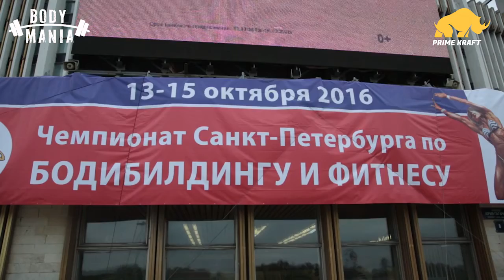Молодые бикинистки ДАЮТ ЖАРУ!